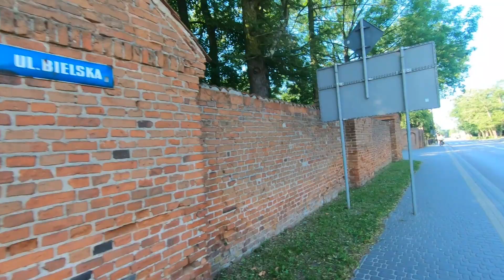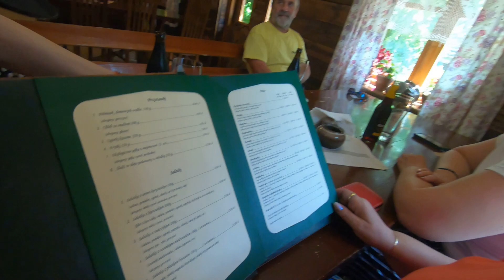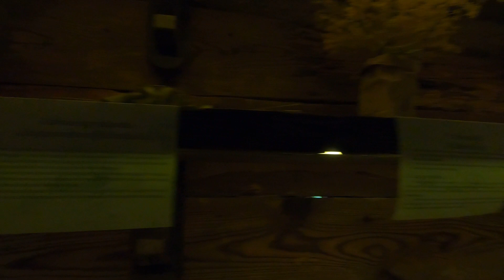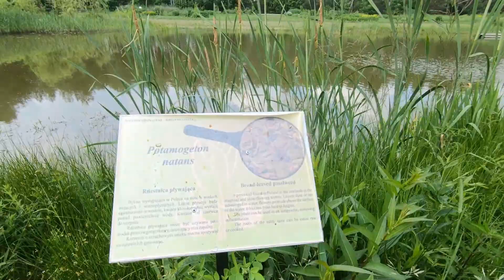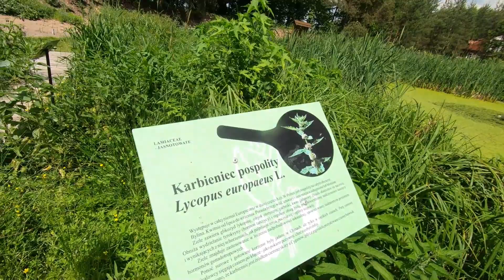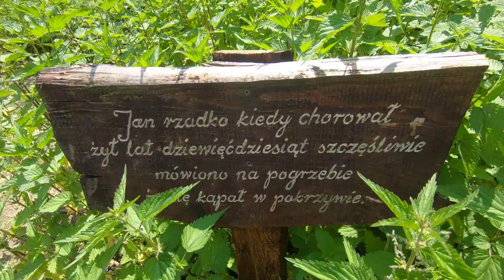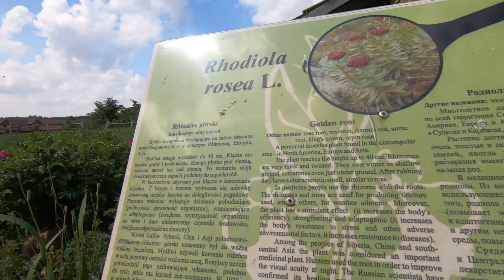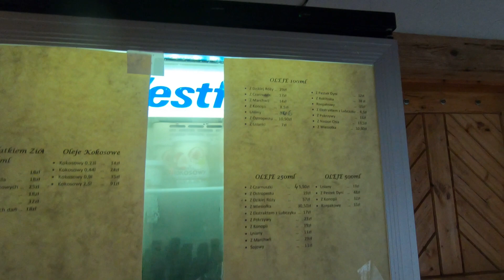2019.06.07 Ziołowy Zakątek 107 km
Pierwsza w tym roku wycieczka do urokliwego Ziołowego Zakątka w Korycinach na Podlasiu. Pojechaliśmy nową krótszą trasą.